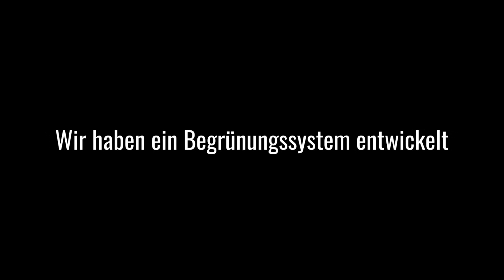Vertikalbegrünung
Auch im nächsten Sommer werden unsere Städte wieder Hitzefallen. Geht man in grösseren Schweizer Städten im Hochsommer durch einzele Quartiere, ist die Hitze heute schon schier unerträglich. Als Pilot Projekt realisieren wir zurzeit den Stadtteil "Zwicky" in Wallisellen.